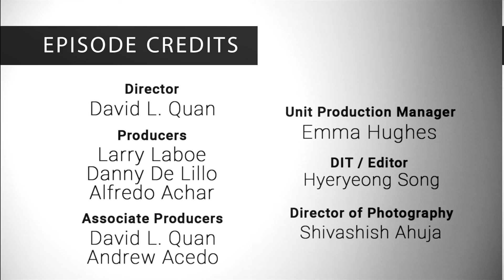NFMLA Stage 5 Filmmaker Interview | Fany De La Chica